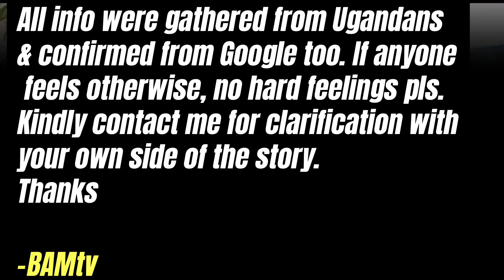A Tribe Where The Aunt Sleeps With The Groom First Before | BANYANKOLE is a tribe in UGANDA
Ninu fidio yii : A Tribe Where The Aunt Sleeps With The Groom First Before | BANYANKOLE is a tribe in UGANDA
A Tribe Where The Aunt Sleeps With The Groom First Before The Bride BANYANKOLE - An Ugandan Culture

BANYANKOLE is a tribe in UGANDA where a Bride's AUNT sleeps with Groom first before marriage. This is in a bid to test his sexual capacity and learn all his sexual styles for onward passage to the Bride/Niece. In this tribe, a girl must remain virgin until she gets married in other to avoid DEATH sentence or OSTRACISATION from the tribe. Slim girls are considered unattractive in this tribe and as a result, girls begin fattening process from age 8 to 9 so as to gain weight, which will in turn make them attractive to their men.

The Banyankole tribe in Uganda is known for its unique and fascinating marriage customs, particularly the role of the bride’s aunt in testing the groom before marriage. This tradition is deeply rooted in their culture and serves as a means of ensuring that the groom is sexually capable of satisfying his bride. The bride’s aunt (paternal or maternal) is responsible for testing the groom’s sexual ability and even teaching him the necessary skills required to please his wife. This practice is believed to help sustain a happy and fulfilling marriage.

Another important aspect of Banyankole culture is the strict expectation that a girl remains a virgin until marriage. If a girl is found to have lost her virginity before her wedding, she faces serious consequences, including possible ostracization or even a death sentence. The community places great emphasis on purity, and families take extensive measures to ensure that their daughters uphold this virtue until marriage.

Furthermore, physical appearance plays a crucial role in the Banyankole tribe's standards of beauty. Unlike in many modern societies where slimness is often admired, in this culture, plumpness is seen as a sign of beauty and fertility. To achieve this, young girls, starting from the ages of 8 to 9, undergo a fattening process where they are fed special diets designed to help them gain weight. This ensures that they are considered attractive to potential suitors and are perceived as healthy and capable of bearing children.

These customs, while intriguing, have sparked debates about gender roles and women’s rights. Nonetheless, they remain an integral part of the Banyankole tribe’s rich cultural heritage.